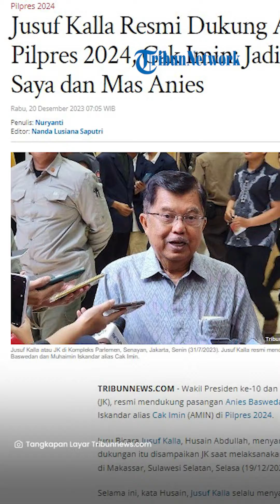Jusuf Kalla Resmi Dukung Pasangan Amien di Pilpres 2024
TRIBUN-VIDEO.COM - Wakil Presiden ke-10 dan 12 RI, Jusuf Kalla (JK), resmi mendukung pasangan Anies Baswedan dan Muhaimin Iskandar alias Cak Imin (AMIN) di Pilpres 2024.

Juru Bicara Jusuf Kalla, Husain Abdullah, menyampaikan dukungan itu disampaikan JK saat melaksanakan kunjungan kerja di Makassar, Sulawesi Selatan, Selasa (19/12/2023).

Selama ini, kata Husain, Jusuf Kalla selalu menyampaikan netral.

Namun, sebagai warga negara, Jusuf Kalla memiliki hak dalam pilihan politik.

"Karena merasa punya tanggung jawab moral agar rakyat tidak salah dalam memilih pemimpin yang akan memimpin Indonesia dalam 5 tahun ke depan, maka Selasa (19/12/2023), di Makassar, M Jusuf Kalla, menyampaikan secara terbuka jika dirinya memilih Anies Baswedan yang berpasangan dengan Muhaimin Iskandar," kata Husain dalam keterangannya, Selasa.

Husain menyebut dukungan yang diberikan Jusuf Kalla berdasarkan track record atau rekam jejak Anies Baswedan.